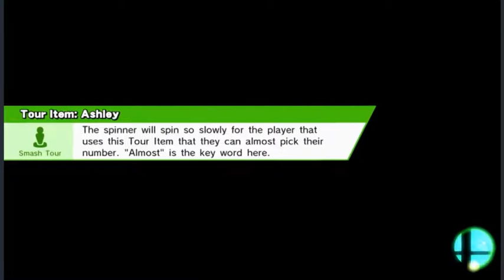Coffee Boys 14 - DadeX (Sheik) vs. ZAY/MJY (Zero Suit Samus)